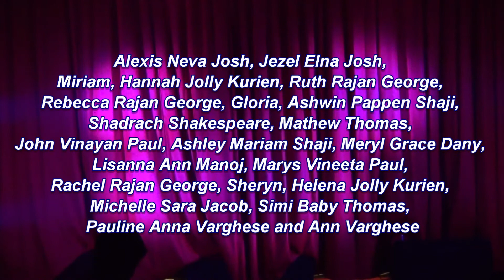Sunday School Medley - SG OCYM Youth Nite 2013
St. Thomas Orthodox Syrian Church , Singapore